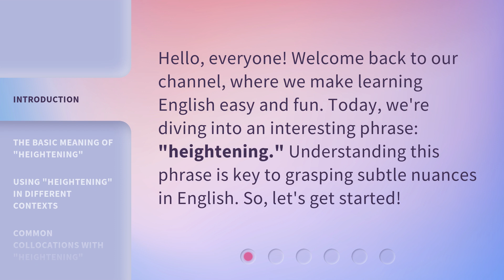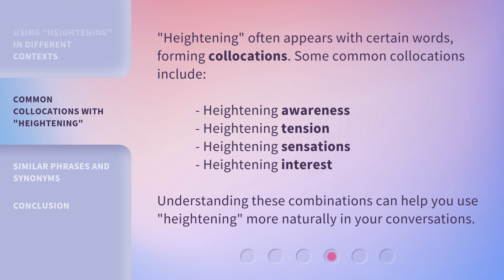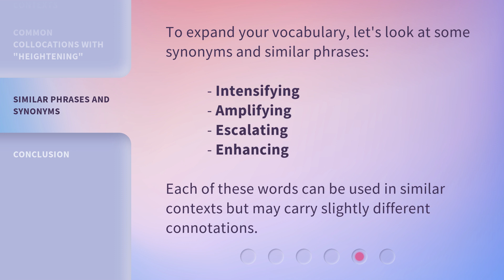Mastering English: Understanding "Heightening"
Mastering English: Understanding "Heightening" • Learn the meaning and usage of the phrase "heightening" in English. Discover how it can be used in different contexts and explore common collocations. Expand your vocabulary with synonyms and enhance your conversational skills.

00:00 • Introduction - Mastering English: Understanding "Heightening"
00:28 • The Basic Meaning of "Heightening"
00:51 • Using "Heightening" in Different Contexts
01:24 • Common Collocations with "Heightening"
01:47 • Similar Phrases and Synonyms